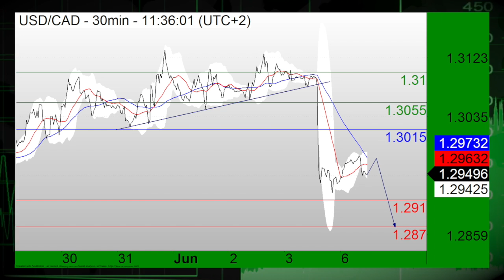06/06 Акции растут в цене, доллар под давлением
06/06/16 В начале новой торговой недели торги имеют позитивный старт ввиду увеличивающихся предположений о повышений процентных ставок после слабых показателей занятости в несельскохозяйственной сфере. Кроме этого, доллар США находится под давлением конкурирующих валют.